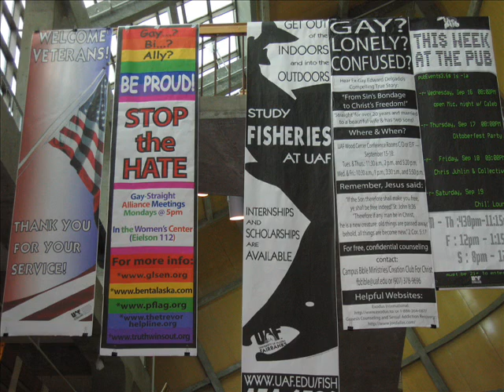Intro to NORS 601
People are endlessly fascinating to me. That's why I became a sociologist. In this class, you will learn many research methods so that you can do your own social science research.